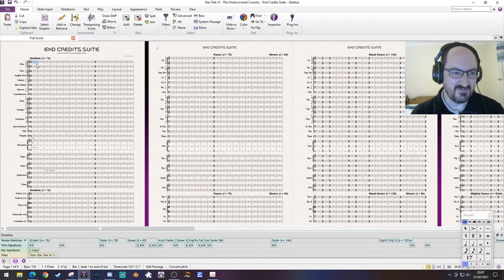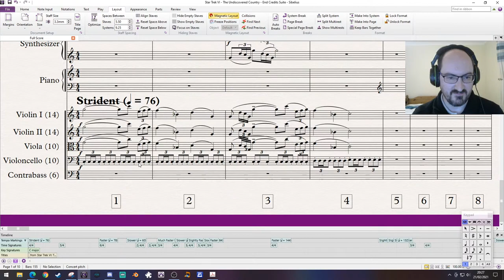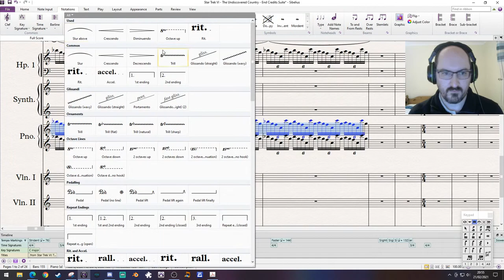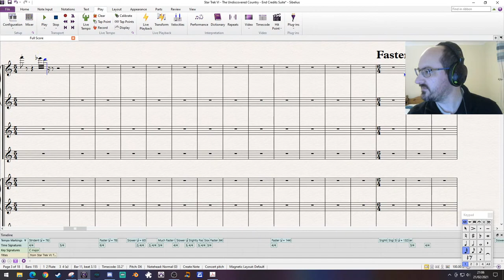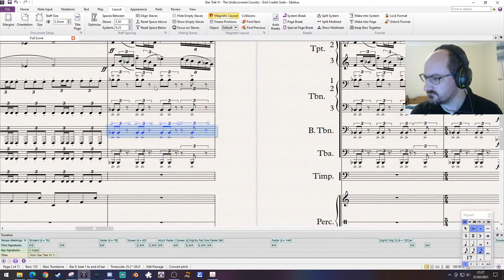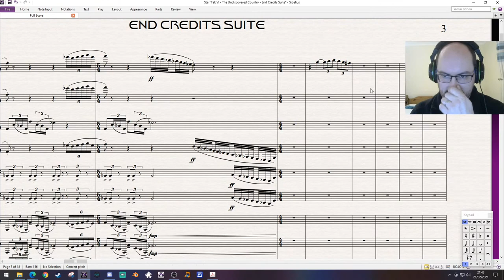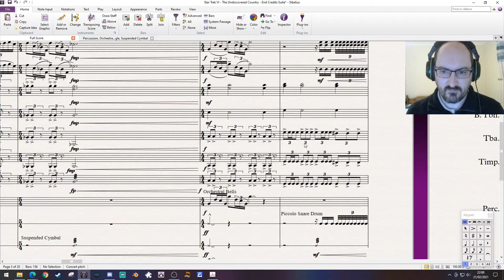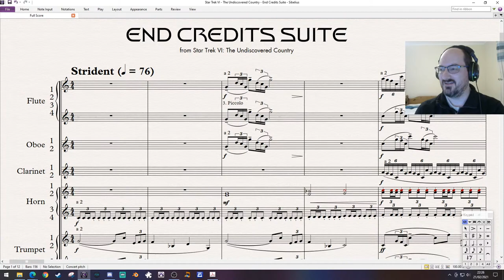"The Chain" Episode 4: Star Trek VI: The Undiscovered Country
We're back after our Valentines Day break, and picking up with a real corker!
The fourth in our series of linked score engraving streams, where you suggest the next score in the chain, whether linked by composer, director, actor, genre, subject, a word in the title.
This episode, we're linking from actor Christopher Plummer, who of course played Kirk's nemesis General Chang.
Post your suggestion in the comments with along with the tenuous link and we'll choose our favourite to engrave on the next stream.

We have a new discord server if you'd like to join in the discussion.

If you'd like to help support our channel and our upcoming publishing projects, please consider our Patreon page, where we will be sharing exclusive, and timed exclusive content over the coming months that you won't want to miss out on!